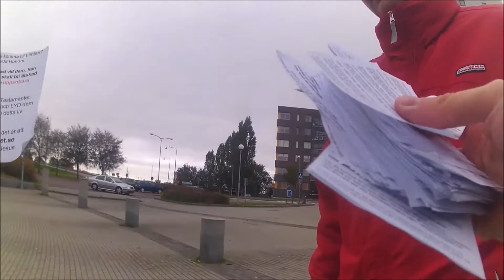Predikar till en katolik